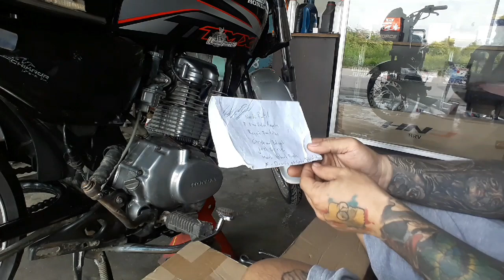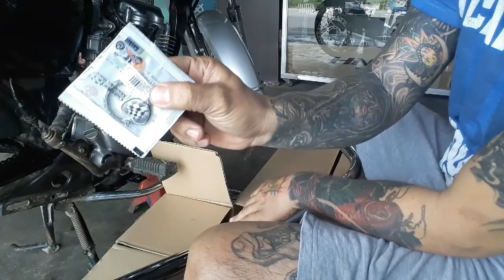TMX155cdi ANG ILALAGAY NATIN STOCK PIPE PANG PLATINO PARA BUO ANG TUNOG AT MALUTONG